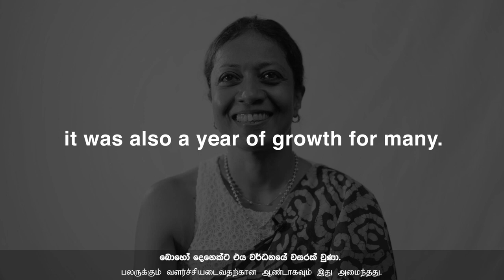Wishing You a Happy and Healthful 2022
Whilst 2021 has been nothing short of challenging, it was also a year of growth for many.

We spoke to a few members of the Hemas family to take a look back in the year that was…